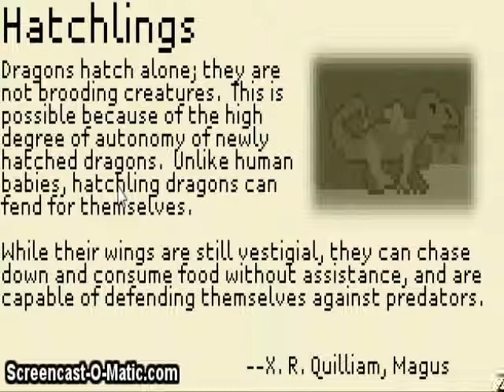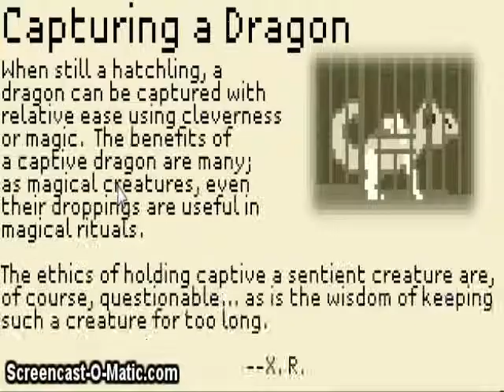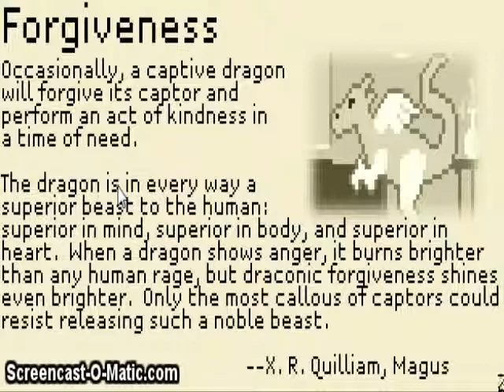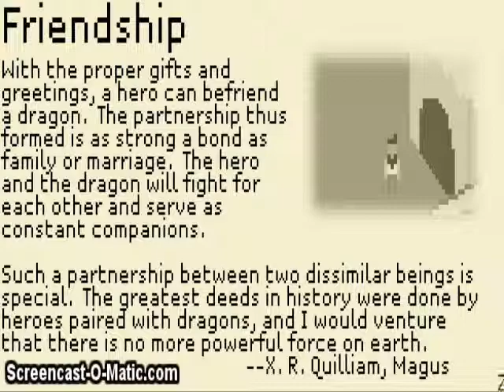How To Raise a Dragon ( flash game)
Online Game called How to raise a dragon its really old but sill fun :3